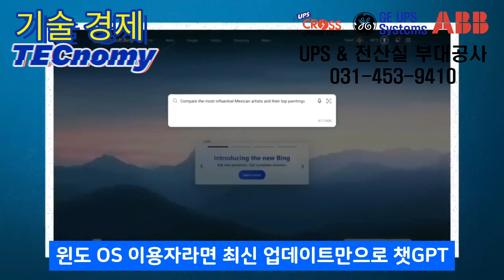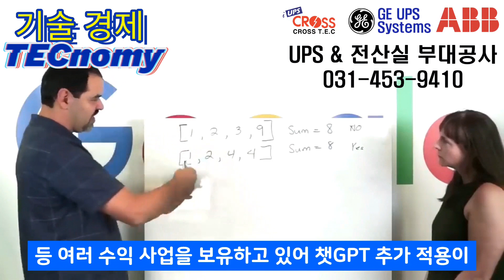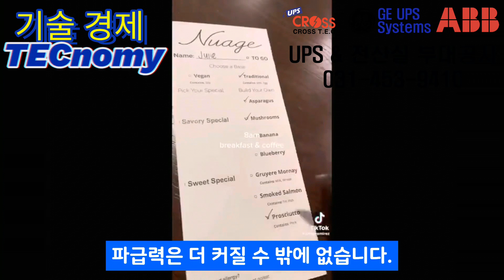구글을 정조준한 챗GPT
오픈AI챗GPT가 이미 검색시장을 넘어서는 가운데 마이크로소프트(MS)가 윈도 운용체계(OS)에 챗GPT 기술을 적용한 검색서비스 BING을 장착했습니다. 윈도 OS 이용자라면 최신 업데이트만으로 챗GPT 기술을 체험할 수 있게 되었으며 세계 10억대 이상 기기에 탑재된 윈도 OS에 인공지능 빙을 접목하면서 AI 시장에서 MS의 행보가 더 빨라질 것으로 전망됩니다.

2월 28일(현지시간) MS는 윈도11 업데이트를 통해 AI로 구동되는 새로운 빙의 경험 기회를 제공한다고 밝혔다.

이보다 앞서
MS는 2월 초 검색 엔진에 챗GPT 기술을 적용한 검색엔진 빙을 발표했습니다. 새로운 빙은 챗GPT의 언어 모델인 GPT 3점5버전을 도입했으며. 챗GPT가 2021년까지 과거 데이터를 기반으로 답변을 제공하는 반면에 빙은 한 시간 전 뉴스에 대해서도 응답할 수 있다는 점이 강점입니다.

또한 MS는 윈도11 작업표시줄 툴바에 AI 기반 검색엔진 빙을 결합했습니다.

검색상자는 매달 5억명 이상이 사용하는 등 윈도에서 널리 활용되는 기능이며. MS는 윈도 사용자가 검색상자의 AI 기반 빙을 통해 이전보다 빠르게 원하는 정보를 얻을 수 있게 하였습니다. 이제 구글의 검색에서 MS의 툴 바로 이동하는 싯점이 되어 버렸으며 검색제국의 구굴의 행보도 궁금해집니다.

윈도까지 챗GPT 적용 서비스를 넓히면서 MS의 AI 영역 확대가 속도를 내고 있으며.

검색창 BING 과 OS윈도 외에도 △클라우드(애저) △오피스 △링크드인 등 여러 수익 사업을 보유하고 있어 챗GPT 추가 적용이 예상되며  챗GPT 적용이 늘수록 기존 서비스와 시너지 효과를 통해 수익도 늘어날 수 있습니다.

클라우드 사업 역시 챗GPT 영향을 직접적으로 받게되는데 챗GPT 서비스를 제공하는 오픈AI는 대용량 데이터 분석 인프라 클라우드로 MS 애저를 도입했으며. 챗GPT 고객이 늘수록 MS 클라우드 이용자와 수익도 증가하는 구조가 되며 방대한 애저 인프라클라우드는 더 획기적인 검색기능을 더하게됩니다.

최근 MS가 챗GPT 기술을 접목한 신규 서비스를 발표하는 속도가 구글이나 경쟁사보다 월등히 앞서고 있으며 클라우드, 오피스 등 관련 서비스에 오픈AI 기술을 더한 서비스 출시가 속도를 내면 그 파급력은 더 커질 수 밖에 없습니다.

낼 것”이라고 전망했다.

미래에셋증권은
MS 클라우드는 AI를 구동시키는 컴퓨팅 자원으로 가장 직접적 수익원이 되게 되면서 챗GPT를 이용한 AI를 구동할수록 더 많은 매출이 발생할 것입니다. 전 세계 수억명의 유저가 최소한의 비용을 지불해도 그 파급력은 유튜브 이상의 되어 구굴을 압박하게 될것입니다.